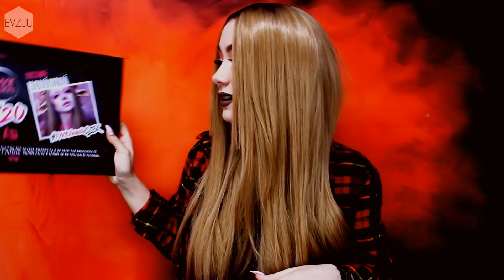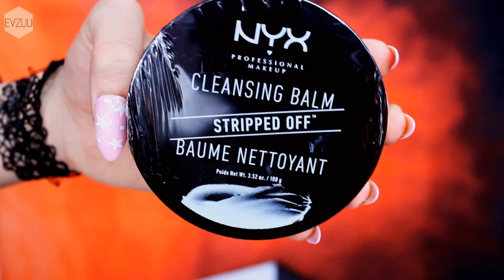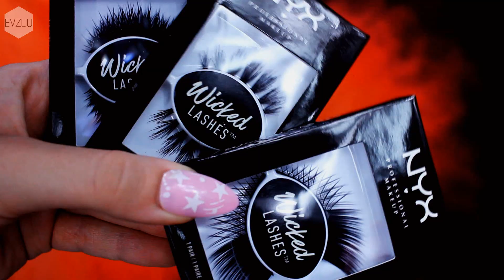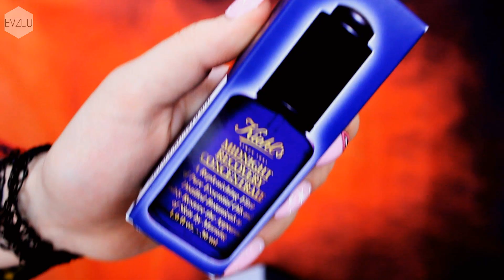OBROVSKÝ FACE AWARDS UNBOXING !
Než se začneš na cokoliv ptát, tak si nejprve přečti POPISEK!!!
OHLEDNĚ TOHOTO VIDEA:

PARUKA/WIG:
Hudba:

SNAPCHAT (NEAKTIVNÍ)
evzuu

Mé jméno je Evženie Nováková
Narodila jsem se 9. ZÁŘÍ 1995
Natáčím na zrcadlovku Canon eosRebel/600D
Videa upravuji v programu Sony Vegas 12
Hudba v intru je od Awolnation Sail
INTRO A OUTRO jsem si amatérsky dělala já.